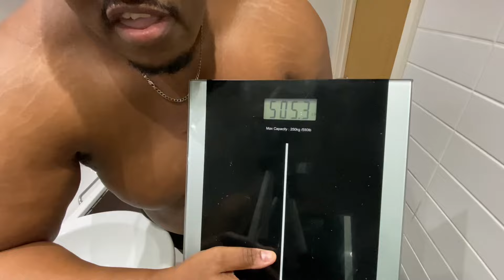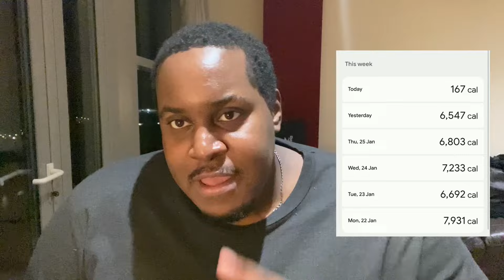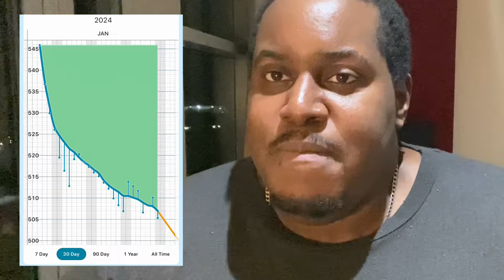DAY 23 - I LOST 40lb IN 23 DAYS! 🔥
🌟 Welcome to my weight loss journey! Join me as I embark on a life-changing transformation from 545 lbs to 195lbs, and a healthier, happier me!

🔥 In this daily video series, I'll be documenting every step of my weight loss journey, sharing the highs, lows, and everything in between. This isn't just about shedding pounds; it's about reclaiming my life and inspiring others along the way! Witness the transformation unfold before your eyes as I strive to become the best version of myself.

💬 Share Your Thoughts:
I'd love to hear your thoughts, tips, and encouragement in the comments. Let's build a community that uplifts and inspires one another. Which i am now calling the GET RIGHT GANG!

Thank you for joining me on this incredible journey. Let's make 2024 the year of transformation and achievement. Let's get right!